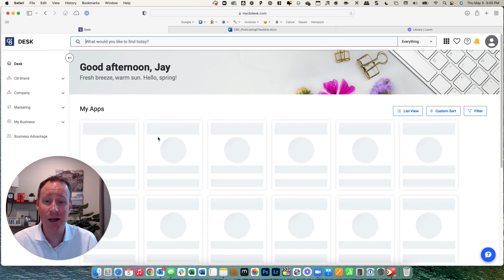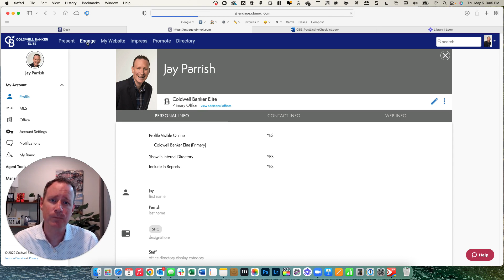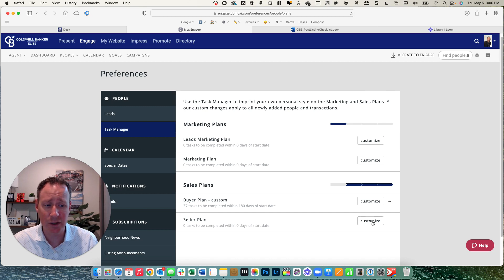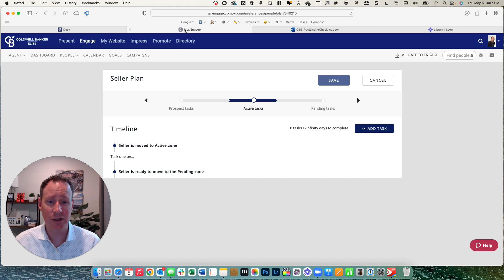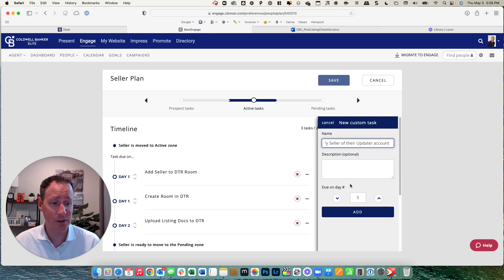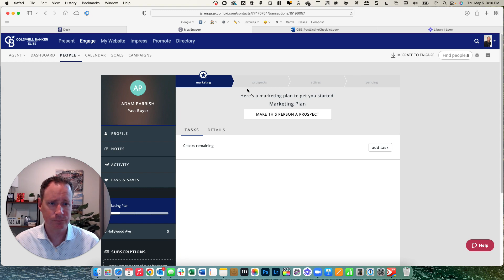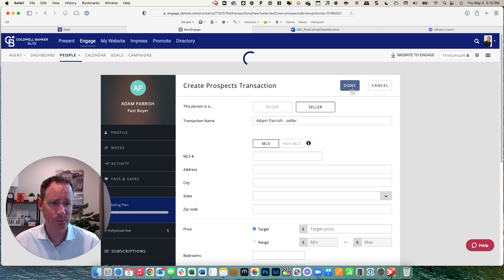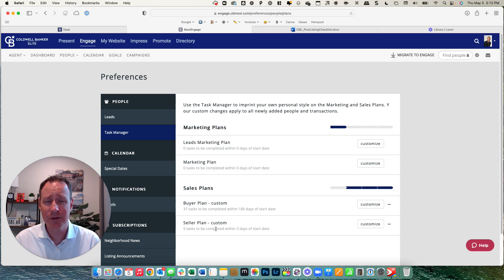MoxiEngage How to create a transaction task list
In this video with Jay Parrish of Coldwell Banker Elite, you will learn how to create a transaction task list in Coldwell Banker's MoxiEngage CRM. This will help you to stay organized and make sure that you do not miss any important tasks throughout the transaction.